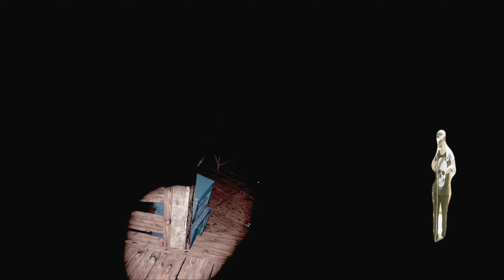Let's Play Arizona Sunshine VR Meta Quest 3 Deutsch #04 [In der Mine aber so Dunkel? oh nee]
► SPIEL INFO

Virtuelle Realität trifft auf Zombie-Apokalypse! Arizona Sunshine ist der erste exklusiv für VR entwickelte Ego-Shooter, der uns in den von Zombies überrannten postapokalyptischen Südwesten Amerikas bringt.

Wenn wir Fetzen einer menschlichen Stimme im Radio hören, erwacht Hoffnung - es gibt Überlebende in der flirrenden Hitze des postapokalyptischen Grand Canyon-Staates! Bewaffnet mit kaum mehr als unseren bewegungsgesteuerten Waffen und knapp an Munition sowie Ausrüstung machen wir uns auf den Weg. Wir müssen durch Horden von Zombies navigieren, die es auf unserer verzweifelten Suche nach menschlichen Wesen auf unser Gehirn abgesehen haben.

Exklusiv entwickelt für VR bringt uns Arizona Sunshine mittenrein in eine Zombie-Apokalypse. Wir steuern unsere Waffen mit Bewegungen in Echtzeit, erkunden eine postapokalyptische Welt und testen unsere Überlebensfähigkeiten in VR – wir bette die Untoten zurück zur ewigen Ruhe, mit mehr Spannung als jemals zuvor.